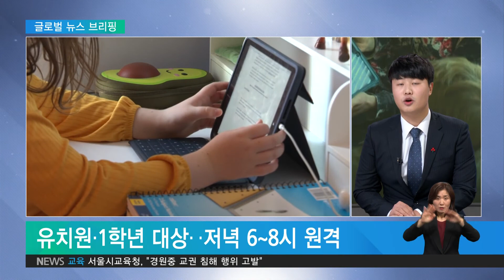2020. 12. 22 美 장애학생 진단 지연‥특수교육 '차질'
코로나19 영향으로 미국 학교가 문을 열지 못하면서, 장애 학생들의 학습 지원에도
어느 정도의 장애를 갖고 있는지, 필요한 지원은 무엇인지 판단할 '평가'가 이뤄지지
못하는 건데요.
자세한 얘기 글로벌뉴스브리핑에서 알아보겠습니다.

금창호 기자, 미국에서는 장애 학생들이 학습 지원을 받으려면 어떻게 해야 하나요?

금창호 기자
미국 장애학생들은 특수 교육을 받으려면, 'IEP(Individualized Education Program)'라는
법적 문서가 필요합니다.
어떤 학습장애를 갖고 있는지 평가해 특수교육을 받을 자격이 있는 것을 증명하는 겁니다.
IEP를 갖고 있는 학생들은 여러 학습 지원을 받을 수 있는데요.
예를 들어, 수업 때 교사 가까이 앉을 수 있고 시험 시간도 다른 학생에 비해 더 깁니다.
IEP를 얻기 위한 평가는 보통 학생의 가족들이 신청을 하는데, 신청이 접수되면 45일 이내에 평가를 시작하고 60일 안에 평가를 마무리해야 합니다.

하지만 최근 이런 평가가 지연되고 있다고요.

금창호 기자
네. 워싱턴포스트 보도에 따르면, 코로나19가 유행한 뒤 이런 평가가 제대로 이뤄지지 않고 있습니다.

심리진단과 학업 시험, 수업 시간 학생 관찰 등이 평가 과정에 포함되는데요.
코로나19로 학교가 문을 닫고, 대면수업이 어려운 상황에서 이런 평가를 수행하기 어려운 겁니다.
이런 상황에 교육부가 펜데믹 기간 동안 IEP 평가를 어떻게 할지 지침을 제공했습니다.
대면 평가가 어려운 점을 인정하고, 의료서비스나 원격 평가 등 다른 도구를 활용할 수 있게 한 겁니다.
하지만, 각 기초학군들이 이 지침을 따르지 않더라도 교육부는 특별한 조치를 하지 않습니다.
대신, 각 주 교육당국이 알아서 처리하도록 했습니다.

특수교육 대상학생들의 학습 지연이 커질까 걱정이 되는데요.

금창호 기자
학부모들의 걱정이 특히 큽니다.
텍사스 주의 한 학부모는 "지난 1월에 난독증 검사를 요청했지만, 10월 말이 다 되어서야 평가 절차가 시작됐다"며 "당연한 지원을 시작하는 데 9개월이나 걸려선 안된다"고 지적했습니다.
또, 보스턴 지역에선 학생 1천 800명 이 평가 절차를 기다리고 있는데, 이 지역 학군 관계자들은 내년 4월 말까지 평가를 완료할 수 있기를 바라고 있습니다.
올해 3월에 평가가 중단된 점을 생각해보면 1년 가까이 특수교육 대상 학생들이 학습 지원을 받지 못한 겁니다.
평가가 다시 시작되는 건 다행이지만, 그동안 떨어진 학업 역량을 어떻게 다시 끌어올릴지에 대한 고민도 필요해 보입니다.

코로나19로 어려움을 겪는 건 장애학생들뿐만이 아니죠.
특히, 저학년일수록 원격학습이 되지 않을까 걱정이 큰데요.

금창호 기자
그렇습니다. 유치원생이나 초등1학년처럼 저학년 학생들은 혼자서 원격수업을 듣기가 상당히 어렵죠.
부모 도움이 절실하지만 맞벌이 부부들은 재택근무를 하더라도 업무 때문에 수업시간, 자녀를 돌보기가 힘듭니다.
뉴욕타임스 보도에 따르면 이런 부모들을 위해 뉴저지 주의 한 공립학교가 '야간 수업'을 제공하고 있습니다.
지난 10월 중순부터 유치원과 1학년 학생들이 저녁 6시부터 8시까지 원격수업을 들을 수 있게 한 겁니다.
야간 수업을 듣는 학생들은 24명인데, 실제로 이 학생들의 학습 참여가 낮 수업을 할 때보다 늘었습니다.
야간 유치원 지도 담당교사는 "몇몇 학생들은 9월과 10월 대부부분을 결석했지만 야간수업을 한 뒤에는 출석률이 눈에 띄게 변했다"고 말했습니다.
교사들은 야간 수업이 수업 진행에도 더 도움이 된다고 말하는데요.
이 학교 특수담당교사는 "원격수업을 할 때, 화면 너머의 아이들을 안아주거나 연필을 가져다줄 수 없다"며 "가족의 도움이 필요하다"고 설명했습니다.